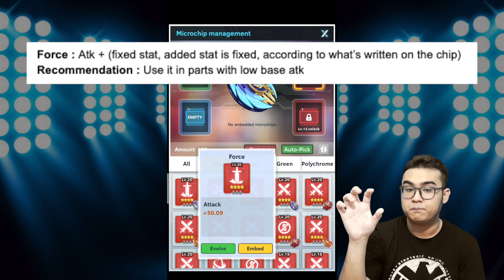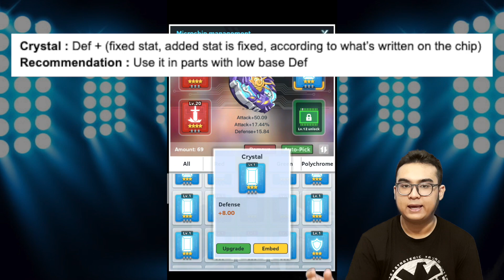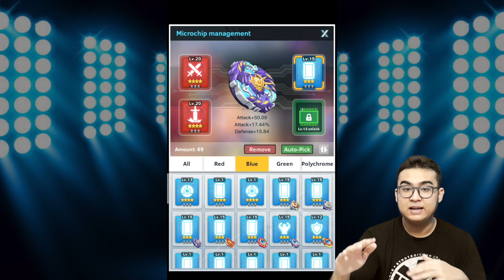[ENG SUB] Microchip ! PENTINGKAH ? All About Microchip - Spiral Warrior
[Eng Sub]

Game : Spiral Warrior
Offered By : Electronic Soul
Guide By : Kings.KOPI

Kali ini dofdoffy gaming kembali memainkan Spiral Warrior, yang dimana kali ini dofdoffy gaming akan menjelaskan mengenai microchip, suatu yang sangat penting dalam pertandingan untuk mensupport gasing stats kita agar lebih kuat, Ingin tau seperti apa? Ayo saksikan